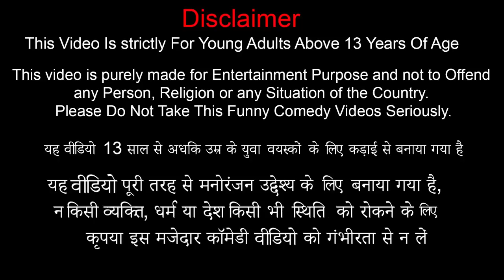Playhouse Hide & Seek Game Challenge Build New Playhouse Tent Hide & Seek Hindi Kahani Moral Stories